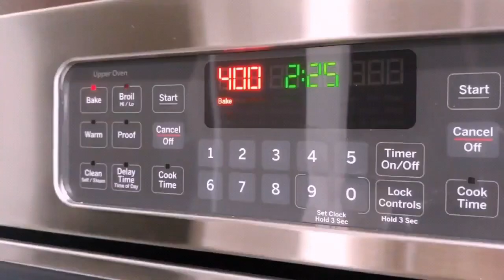BBQ CHICKEN PIZZA | POTATO CRUST PIZZA | NO YEAST PIZZA DOUGH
Bbq chicken pizza is so delicious and easy to make! Potato pizza crust is different from usual crust! It is made of mashed potatoes, without yeast. I will show you how to make bbq chicken pizza at home! The toppings for the bbq chicken pizza include grilled chicken thighs, pineapple, cheese, red onion, bbq sauce and etc. So healthy and nutritious!
I used chicken thighs instead of chicken breast because thighs are more tender. Chicken is marinated and then grilled instead of baking or frying. In this easy bbq chicken pizza with potato crust mozzarella cheese is added on the bottom and top! So cheesy! You can add more or less toppings.
Follow simple steps and enjoy your best homemade bbq chicken pizza!
►INGREDIENTS for the bbq chicken pizza recipe:
►POTATO PIZZA CRUST:
7-8 large potatoes
1 egg
2 cups all purpose flour, add more or less to form non-sticky dough
1 tbsp garlic powder
1 tbsp onion powder
salt to taste
dried dill to taste
►TOPPING:
3 chicken thighs
2-3 cups mozzarella cheese
2 tbsp banana peppers
chopped cilantro
BBQ sauce
1/3 red onion
Diced pineapple
►CHICKEN MARINADE:
1/2 tbsp salt
1/4 tbsp black pepper
1/2 tsp coriander
1 tbsp olive oil
►KITCHEN EQUIPMENT USED IN THIS VIDEO:
PIZZA PAN
CUTTING BOARD SET
TABLEWARE SET
SPATULA/TURNER SET
POTATO MASHER
T-FAL POTS
GLASS FOOD CONTAINERS
ZIPLOC BAGS
PIZZA CUTTER